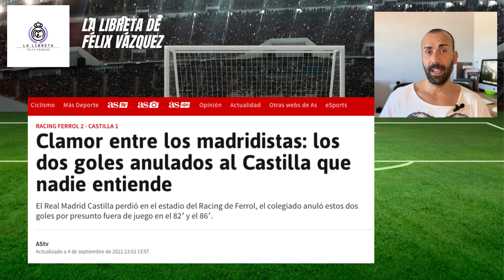🔎🍼 POLÉMICA ARBITRAL en la primera DERROTA del RM.CASTILLA.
El RM.Castilla pierde en el segundo partido de liga dejando una imagen gris. Dentro del vídeo encontraréis el resumen y la polémica arbitral.